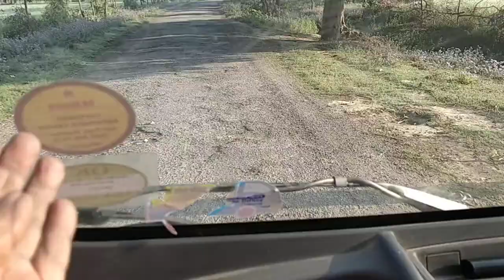8 3 2020